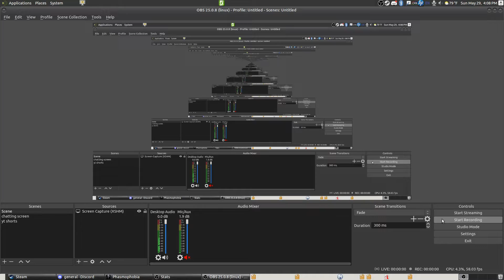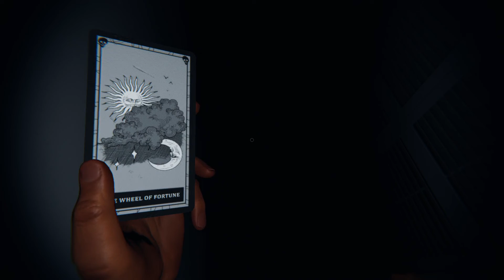this game's goal, is to let me live.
0:00 -I chose to record.
0:54 -I hate the timing of that hunt.
4:21 -I live in a terrible hiding spot.
4:12 -ANOTHER?
4:50 -I am so done.